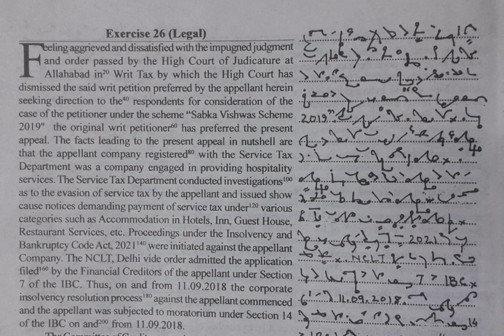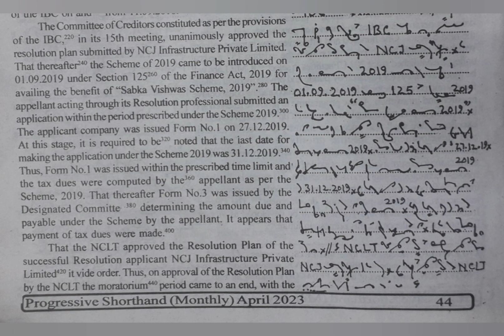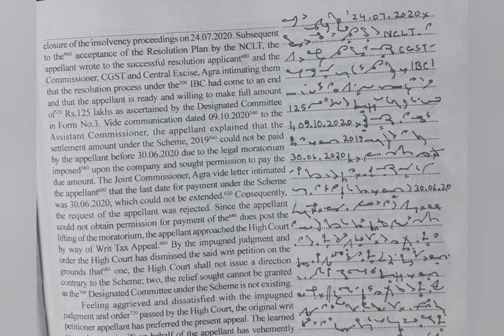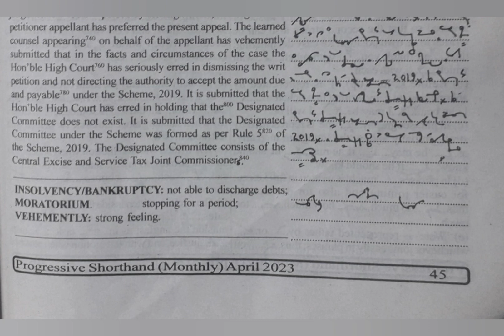80 WPM | Exercise No.26 | English Shorthand | Progressive Magazine (April 2023)